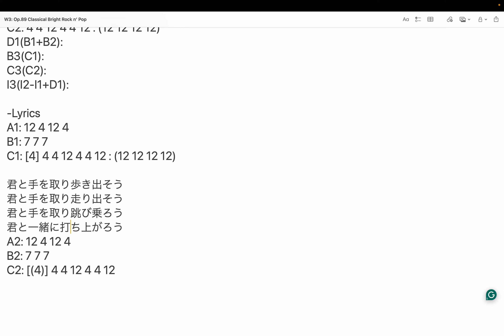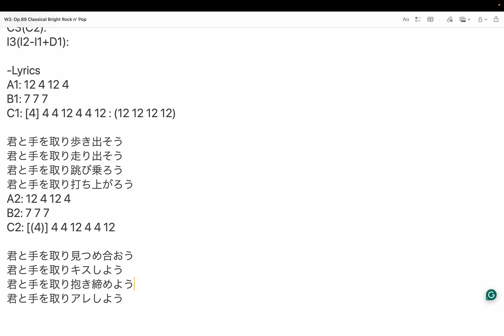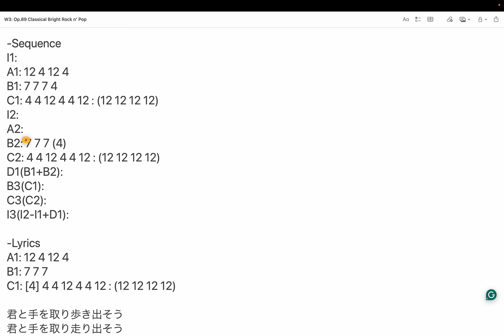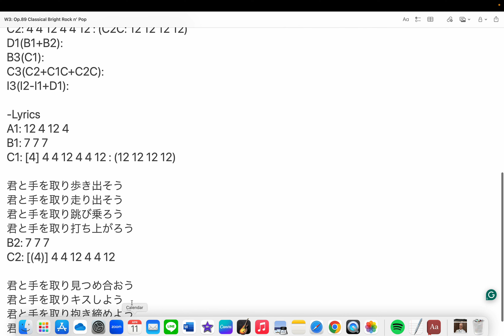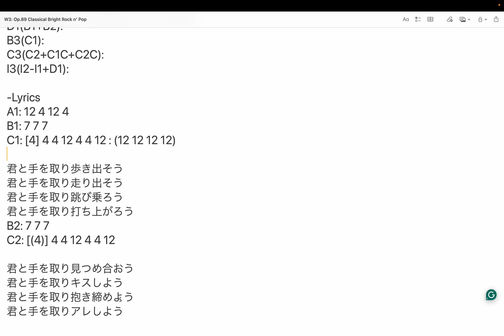作詞: Rock Pop (Op.89) step 3: C2コーダ作成 by Hiroki 20240411ao